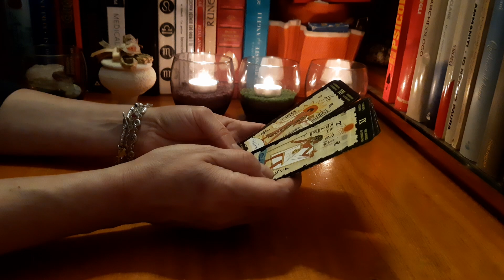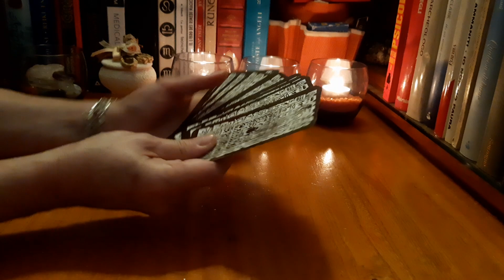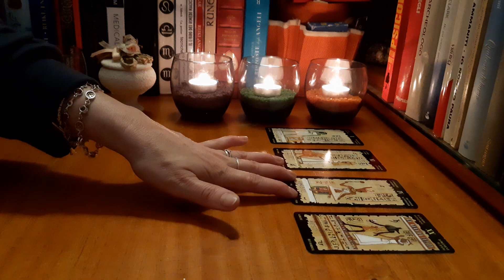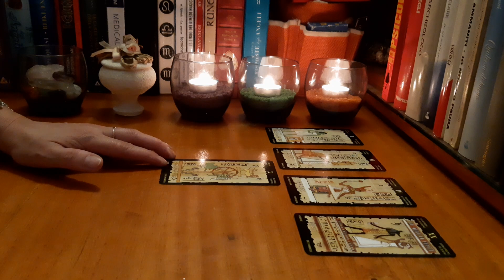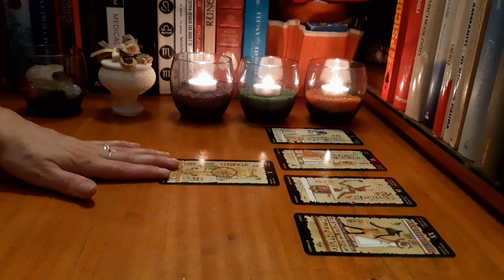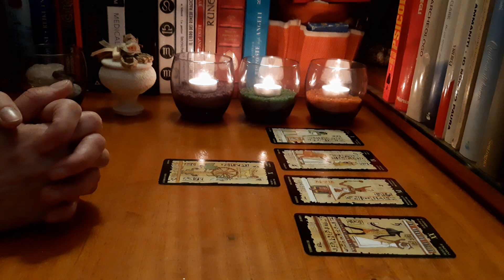Horoscop Varsator~Februarie 2020~Predictii pt Dragoste,Profesie,Bani,Sanatate cu Tarotul Egiptean!💞